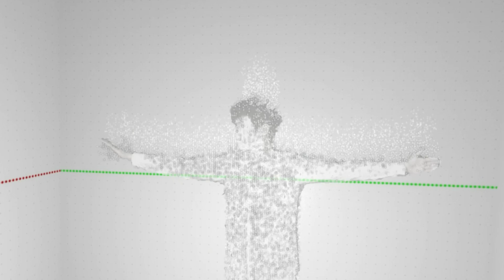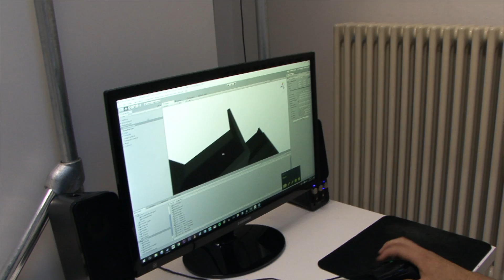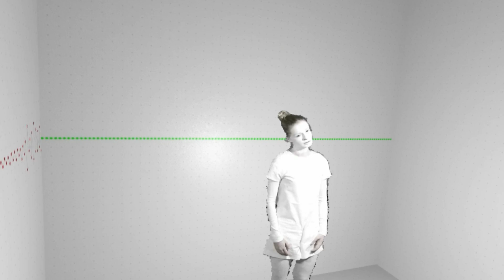EVR New Template in London